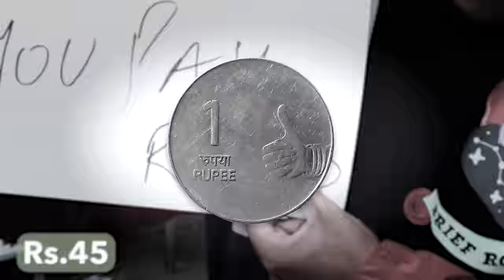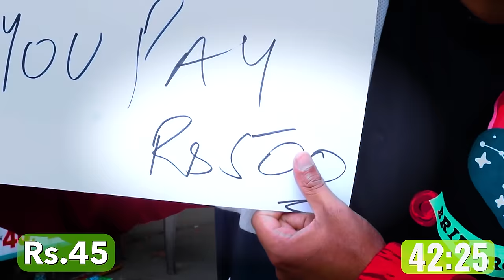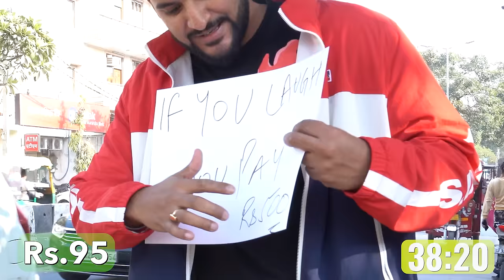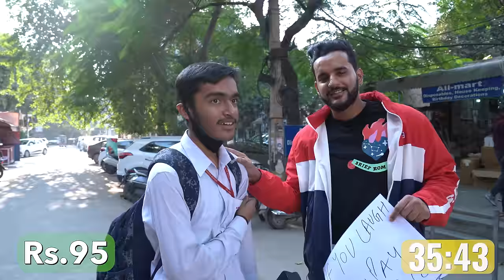Turning Rs 1 into RS 1,000 in 60 Minutes Challenge 😱